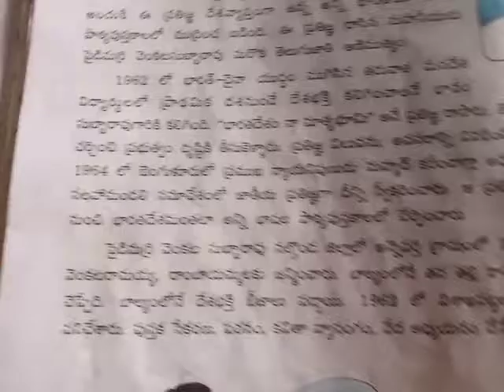6th class telugu 143